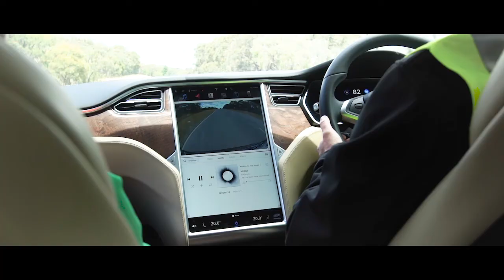Linfox testing autonomous vehicles at the AARC